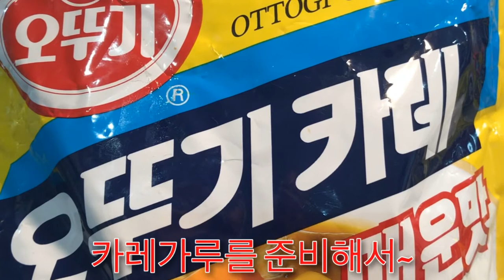카레라이스 만들기~!!! Making curry rice~!!!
카레라이스 카레라이스만들기 Makingcurryrice 카레라이스 만들기~!!! Making curry rice~!!!

재료만 준비되면... 넘넘 맛있는 카레라이스.
뚝딱 만들면... 여러사람들이 행복해 해요. 여러분들도 한번 만들어 보세요...

저는 손이커서... 엄청 맹글었어요...
나눠먹으니 넘넘넘 좋아요...

외국분들도 좋아하시공. 드시면서 행복해 하는 모습 때문에... 자꾸 많이 만들게 되요... ㅠㅠ

이것도 병이죠?ㅠㅠ

구독~!!!
좋아요~!!!